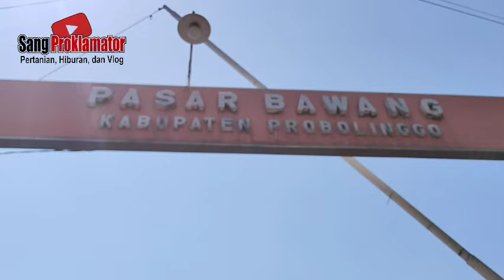SEBENTAR LAGI BAWANG MELAMBUNG TINGGI BOSSKU...HARGA BAWANG MERAH HARI INI DIPASAR INDUK PROBOLINGGO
Video kita kali ini adalah  kita akan update info harga bawang merah terbaru, tgl. 23 JULI 2024  di Pasar Induk Bawang Merah Kabupaten Probolinggo, Propinsi JAWA TIMUR, agar mengetahui harga terupdate dan terbaru dari bawang merah =

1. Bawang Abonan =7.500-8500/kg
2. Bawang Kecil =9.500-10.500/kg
3. Bawang Tanggung Kecil =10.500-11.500/kg
4. Bawang Tanggung Rata =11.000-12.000/kg
5. Bawang Tanggung Besar =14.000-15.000/kg
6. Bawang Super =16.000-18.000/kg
7. Bawang Super Jumbo =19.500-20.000/kg

Bagaimana detailnya, simak dan saksikan di channel kesayangan dan kebanggaan kita bersama ini ya guys, salam dari SANG PROKLAMATOR

Tonton video lainnya juga seperti :

HARGA BAWANG MERAH HARI INI DIPASAR INDUK BAWANG MERAH  PROBOLINGGO (SENIN, 22/7/2024)

Jangan lupa dukung kami dengan klik LIKE, SUBSCRIBE, Comment and Share ke semua teman-teman diberbagai media biar teman-teman kita juga tahu apa yang kita tahu, dan jangan lupa juga tombol LONCENG Klik SEMUA biar tidak ketinggalan video terbaru dari kami, trim's banyak saudaraku.

Thank's to :
1. Allah SWT
2. Lokasi Pasar Bawang Merah Probolinggo
3. Lokasi Area Lahan Sawah di Probolinggo
4. Kawan-kawan & Sahabat TANI Semuanya dimanapun saja berada.

SALAM SUKSES BUAT SEMUANYA, AMIN..